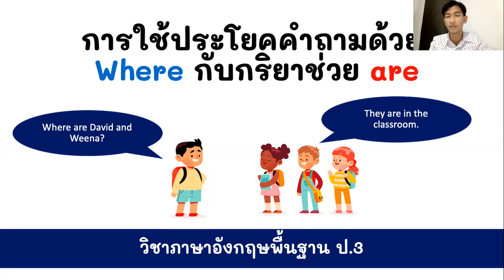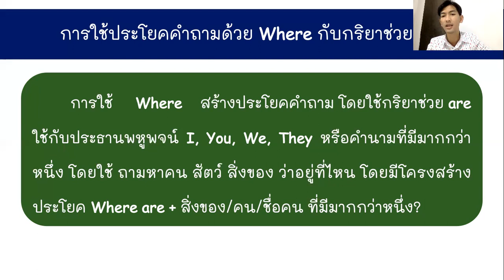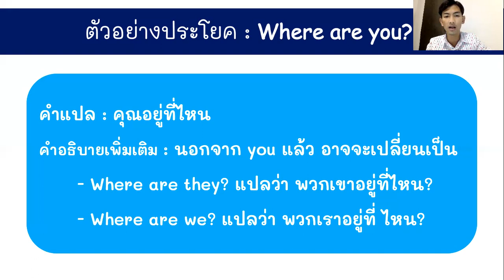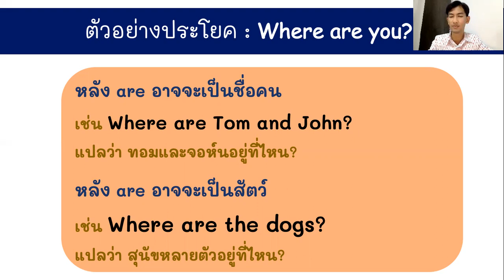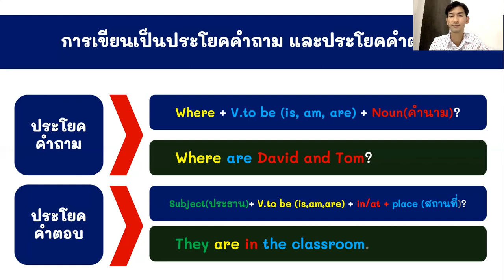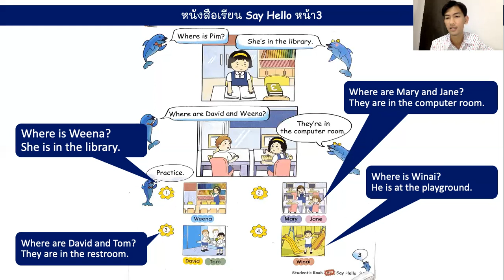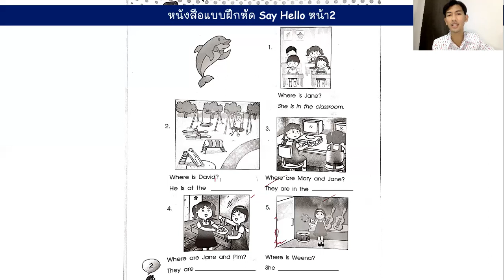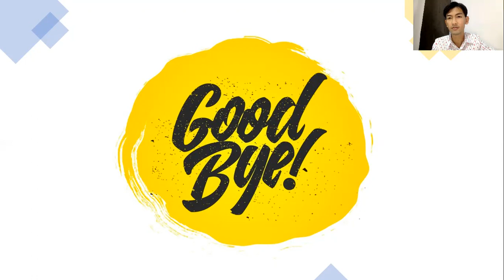การใช้ประโยคคำถามด้วย Where กับกริยาช่วย are